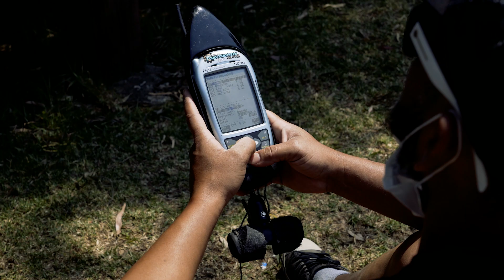BRASILEIRO DE ASA DELTA - EP 1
Acompanhe tudo o que rolou na etapa do Campeonato Brasileiro de Asa Delta de 2021 realizada em Andradas no Pico do Gavião, em dois episódios insanos!